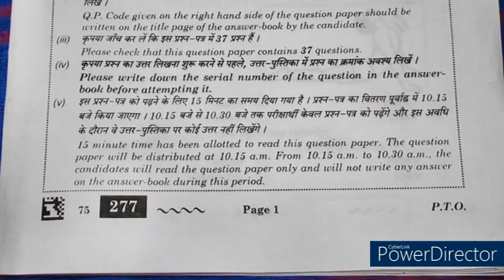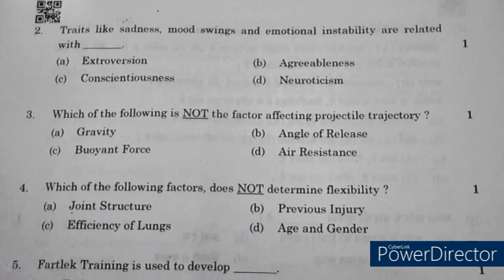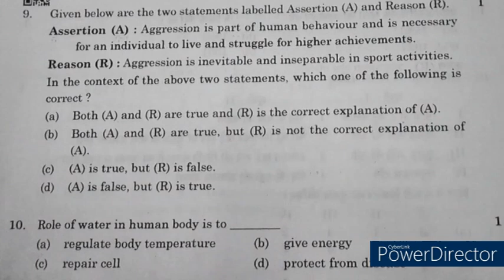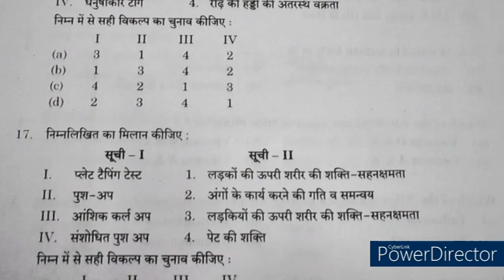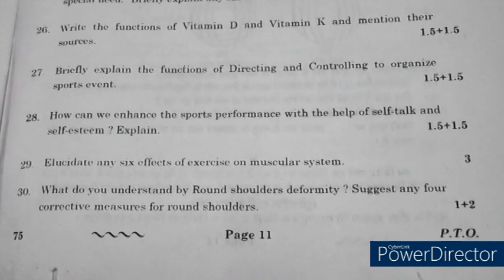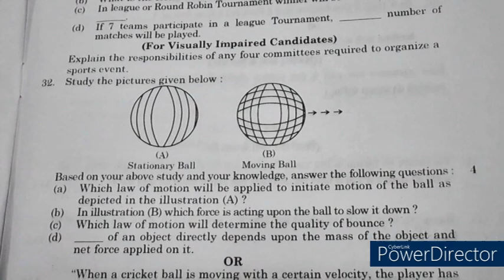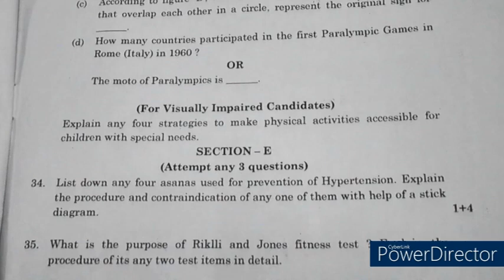Final Exam Question Paper Physical Education Class 12,Set-4,Latest Question Paper 2023 CBSE BOARD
Physical education class 12,
question paper Physical education class 12,
Physical education,
Physical education term 2 exam,
final exam question paper,
maths with lakhwinder class 12th Physical education ,
question paper class 12th Physical education,
12th Physical education  final exam paper 2022-23,
class 12th annual exam question paper,
12th sa2 exam question paper 2022-23,
12th ka Physical education ka paper,
annual exam question paper Physical education  class 12th,
class 12th Physical education ka paper2023,
12th annual exam question paper 2023,
Physical education ka paper,